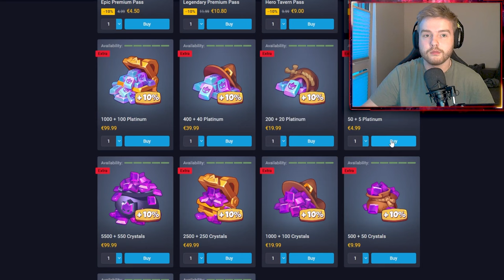СВЕТЛЫЙ ИНКВИЗИТОР ВОЗВРАЩАЕТСЯ? FORTUNA LIGHT INQ 4M DEATH WAVE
Используйте секретный код: manty

Дайте мне знать, что вы хотите увидеть в следующем видео!